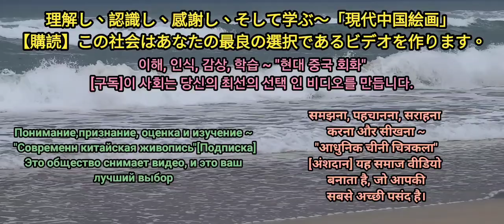6。凌霄花小品基礎畫法수묵화 चित्रकारी।Chinese brush painting 國畫山水-花鳥·水墨畫·墨彩画·陈铭显 陳銘顯Chen Ming-Hsien現代國畫影音教學